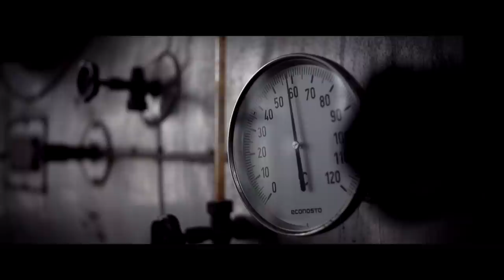Snoepfabriek Official Trailer 5th of July 2014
Audio: Excerpt from Joran Van Pol at Awakenings ENTER.MINUS (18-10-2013)